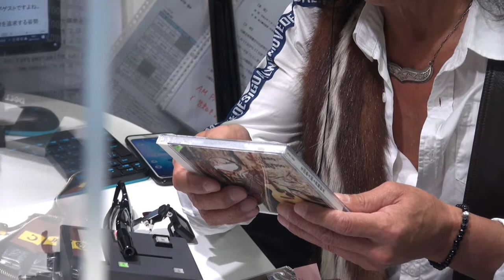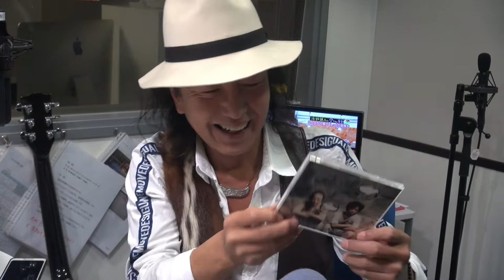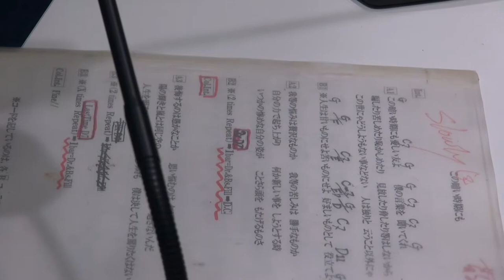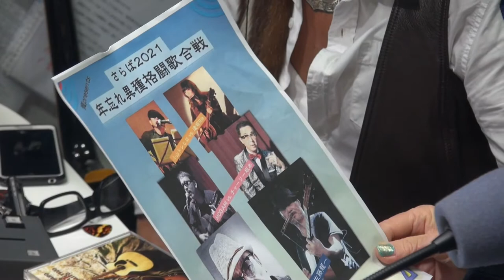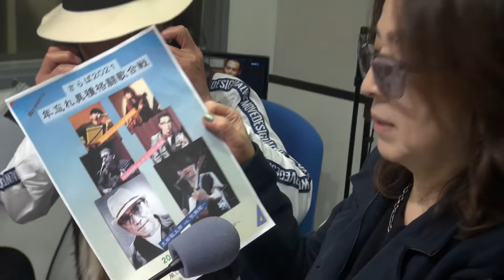金尾よしろうの音楽魂 ゲスト生田敬太郎（2021.11.12）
かわさきＦＭラジオ番組
毎週金曜日お昼12：00～13：00「生放送中の金尾よしろうの音楽魂」の再放送分です。
（ゲスト生田敬太郎　前編）
出演　金尾よしろう・松下年見
ゲスト　生田敬太郎